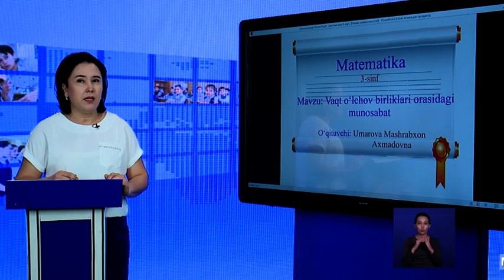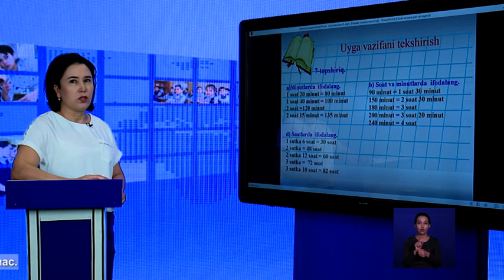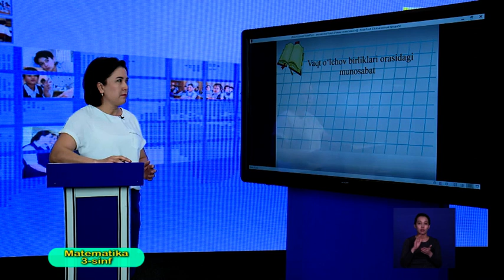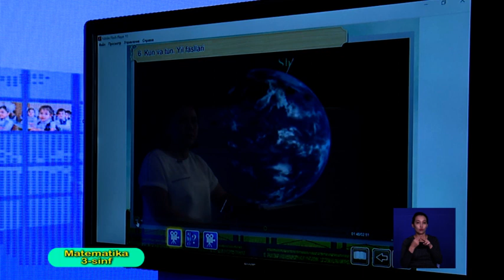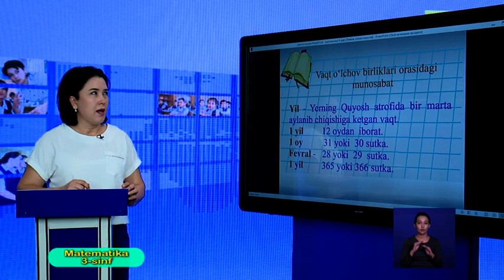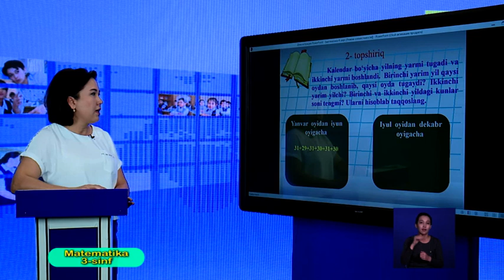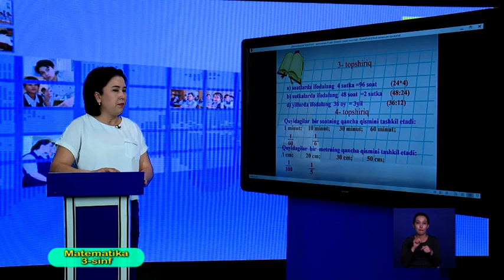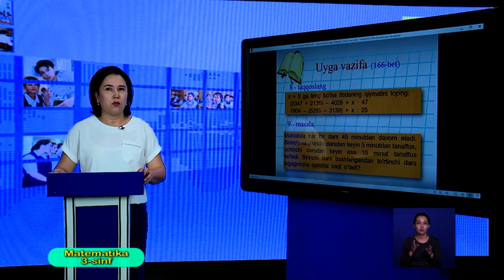3-синф. Математика дарси. 09.04.2020 й.